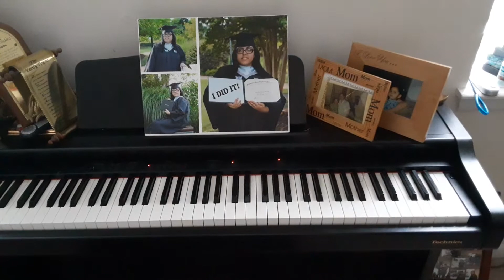Technics PCM Digital Piano Grand Piano Song #5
This is the final song and video for my childhood piano. I have a Casio SA-76 digital piano that I'm planning to make a video for in the future. If you want to hear a demo song played on it, let's give this video at least 5 likes or more.